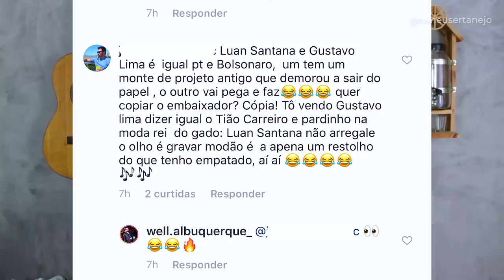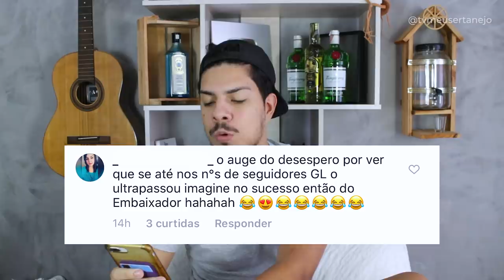GUSTTAVO LIMA copiou LUAN SANTANA? Fãs criam POLÊMICA!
Aoow trem bonito, bão? Luan Santana e Gusttavo Lima irão gravar projetos parecidos e fans apontam que um copiou o outro.